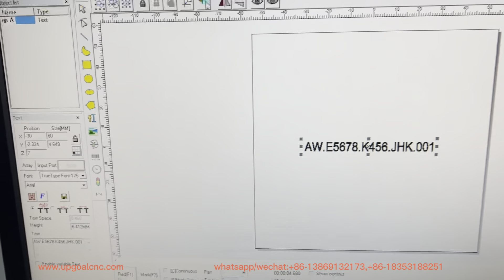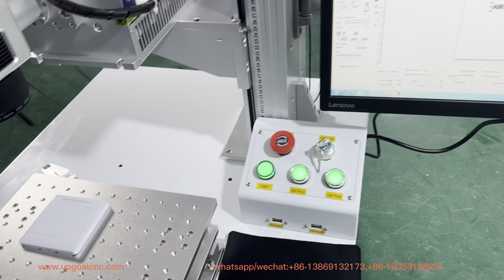5W UV Laser Marking Machine for Plastic/ Resin Glass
Just exported UPGOAL 5W UV laser marking machine with automatic focusing, for plastic/resin galss marking.

Jinan Upgoal Mechanical Equipment Co.,Ltd
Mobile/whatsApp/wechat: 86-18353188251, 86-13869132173